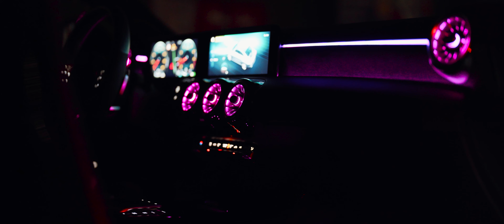Mercedes CLA | App: Enjoy the Street | User: Joe_ktm_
Wir sind ein paar Auto- und Motorrad Verrückte, welche die App Enjoy the Street entwickelt haben, damit wir alle die Möglichkeit haben einfach Trips zu planen, live zusammen zu fahren und uns live gegenseitig zu finden.

Meldet euch, wenn ihr auch ein kostenloses Video von eurem Fahrzeug möchtet.